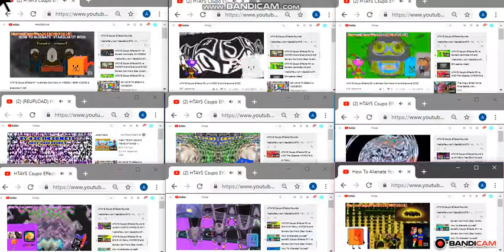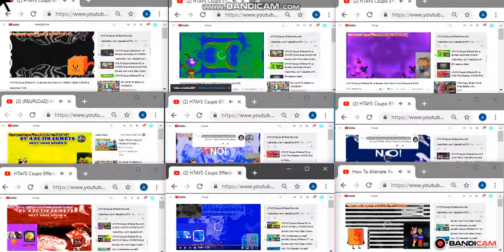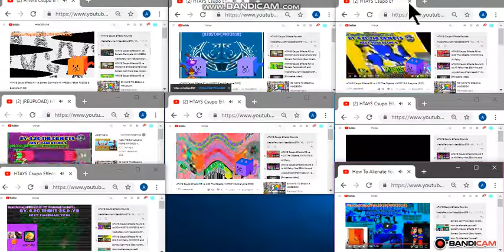All HTAYS Csupo Effects Rounds Played at Once